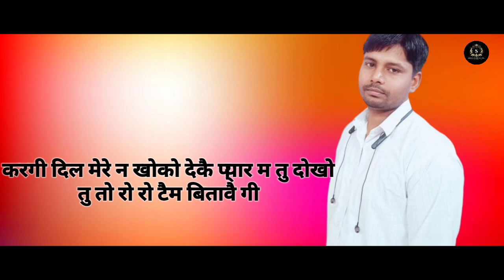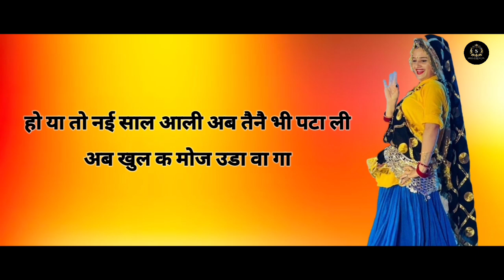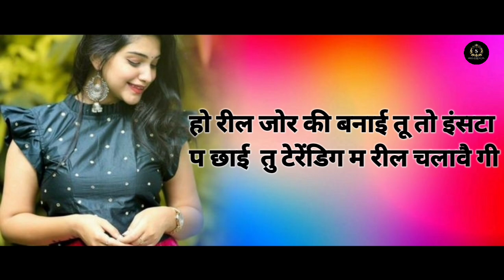तनु जाना हैं तो जा | Sunder Singh Lujota | sad songs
((तनु जाना हैं तो जा मनु नहीं परवा))

सिंगर. सुंदर सिंह लुजोता ((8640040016))

 lyrics.sunder Singh Lujota

studio.fooji recording studio bahroad

video editor.Nitin dospur

spl thx . Sandeep artist.sahil saini .amit golwa.kb.naredi.bhura Bhai shooter.kedar ji Bhanu ji.kirshan fooji

Anil chandela KB naredi love star Ajay Hooda Shree Ram ayoda2024sad songsbroken heartsad songs playlistdhokebaaz song statusnew songlove story meena songnew meena songmanraj deewana new songsinger manraj deewanaharyanvi songsharyanvi songs haryanavilatest haryanvi songsmohit sharmamohit sharma songsapna choudhary new song